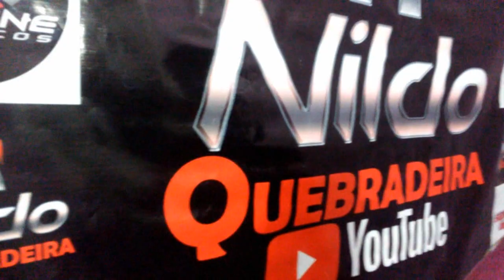Historia Do Vaqueiro Nildo Quebradeira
Nildo Quebradeira Na Pegada Do Forró